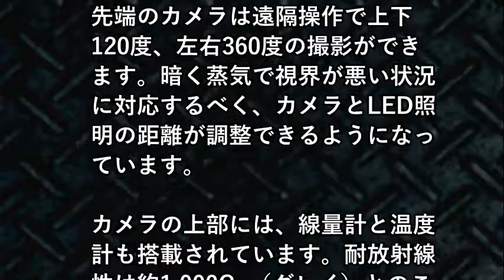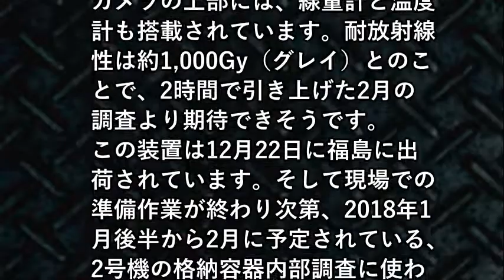【朗報】東芝、福島第一原発の調査装置を開発、日本の救世主なるか！？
【関連動画】
いわんかな#6-1【東芝崩壊の原因と日本の原子力】ゲスト：大西康之＋堤堯・高山正之・馬渕睦夫・福島香織・塩見和子★日本の国益を考える会
【録画】東芝の決算監査は「限定付き適正」  綱川社長ら会見（2017年8月10日）
第13節 サントリー vs. 東芝　ジャパンラグビー トップリーグ17/18 ハイライト
いわんかな#6-2【東芝崩壊の原因と日本の原子力】ゲスト：大西康之＋堤堯・高山正之・馬渕睦夫・福島香織・塩見和子★日本の国益を考える会
【ノーカット】東芝メモリを買収した米投資ファンド・ベインキャピタルが会見
【武田邦彦×須田慎一郎】東芝不正会計。「東芝はつぶれてしまえ」【武田教授 youtube】
【三浦瑠麗】東芝問題 日米韓連合と交渉優先「東芝は半導体売却してどうやって再建するの？」ウエスタンデジタルとの関係はどうなる？“クールな政治”
NTTと東電を「家長」とする東芝倒産危機の構造に迫る～半導体や原発で勝負する気など最初からなかった!?　『東芝解体電機メーカーが消える日』著者・大西康之氏に岩上安身が訊く、第二弾！17.8.10
「東芝」崩壊スパイラルが凄まじい！竹田恒泰、原因を詳しく解説。｜竹田恒泰チャンネル
遠藤ゆりかの引退にふれてしまうプロデューサー